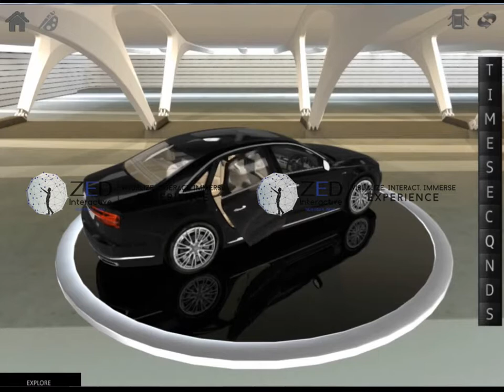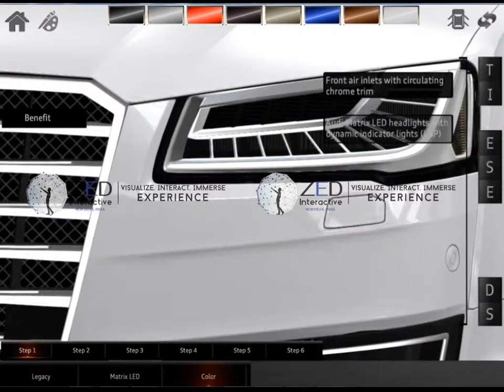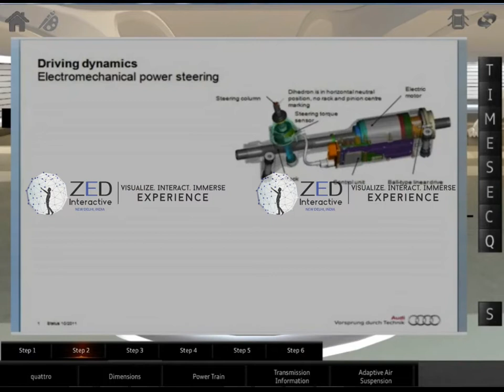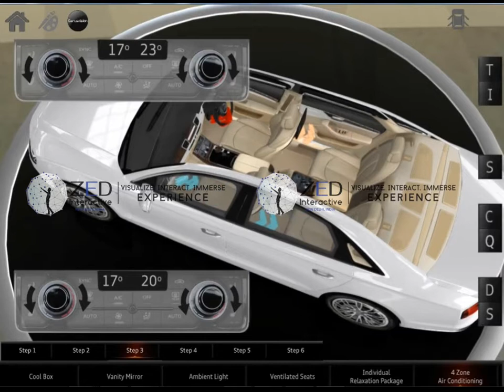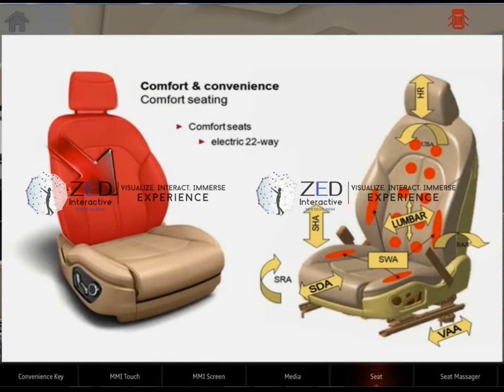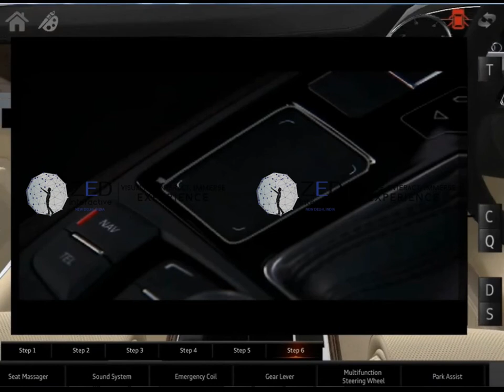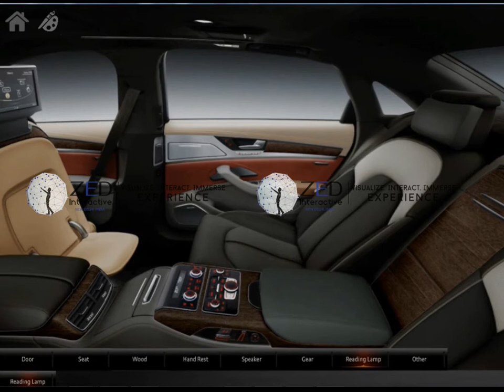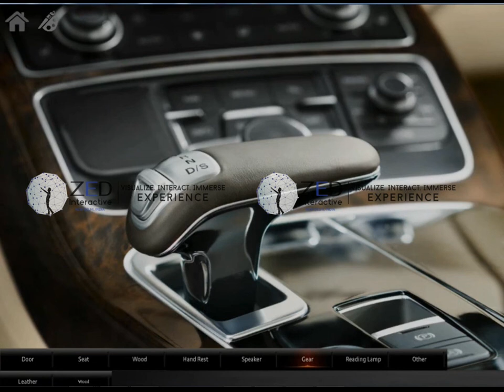Zed - 360 Degree Virtual Tour 3D Car Configurator Way to interior and exterior for Tablets, Mobile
This video created by Zed Interactive Company is a 3D visualization Specialists, unity 3d developer in 3D Real Time Immersive Solutions in augmented reality & virtual reality.

We are developing marketing solutions across sectors such as Real Estate, Automotive, FMCG, Manufacturing and Retail.